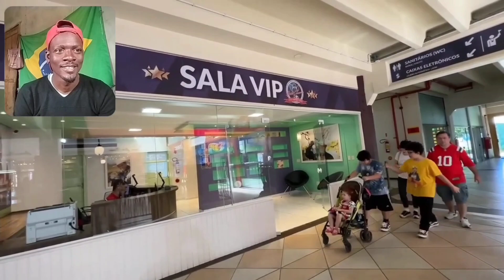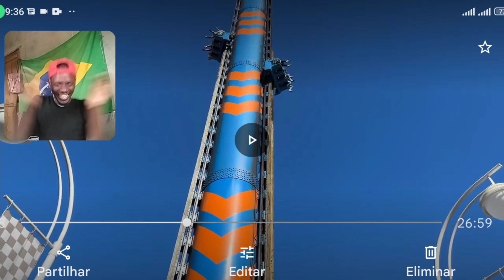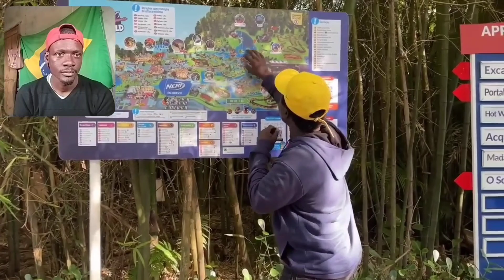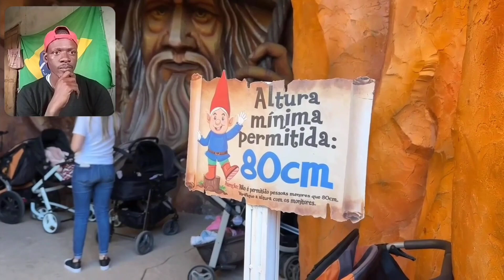JOSE LINO FICOU COM CORAÇÃO NA MÃO @JoselinoMoz 🥹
ola pessoal estou muito feliz em recebe-lo aqui no canal.

obrigado de coração e Deus abençoe a todos